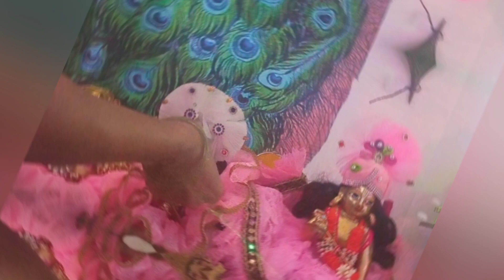लड्डू गोपाल जी और राधा रानी जी: सेवा की यह रहस्यमयी कहानी | don't miss this | laddu gopal seva